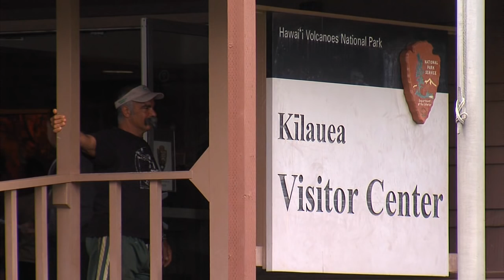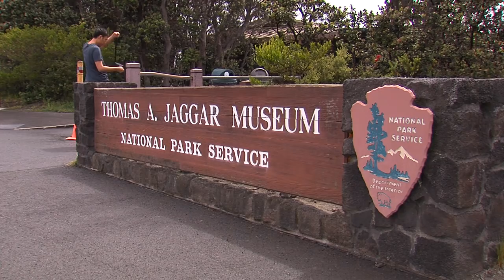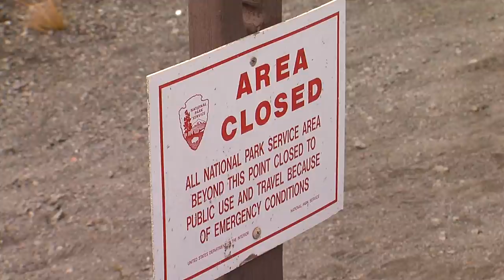Hawaii Volcanoes National Park Closed (May 10, 2018)